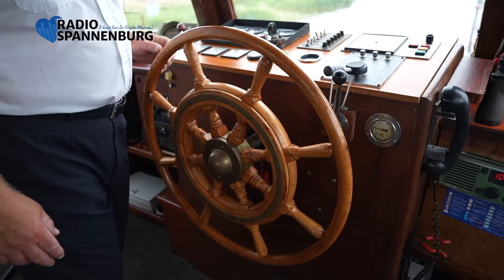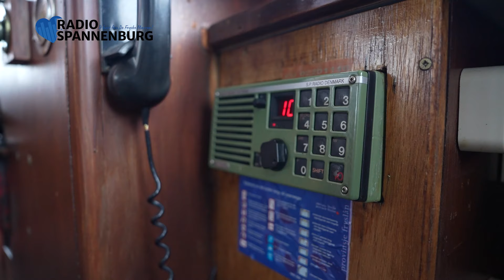Kapitein en uitbater zijn legendarisch duo op gerenoveerde Simmerwille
De eerste afvaarten van de gerenoveerde Simmerwille zitten erop. Met kapitein Jan Douwe Tiemersma uit Franeker en uitbater Jelmer van Gelderen staat er een vrolijk duo op de bekende Jouster rondvaartboot.

Meer nieuws uit De Fryske Marren? 💙 Volg